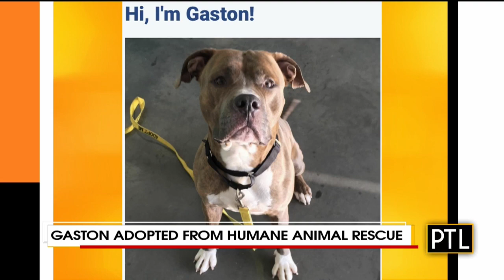Humane Animal Rescue Has Plenty Of Pets Up For Adoption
Pittsburgh Today Live's Mikey Hood has more from Humane Animal Rescue on some of their pets looking for good homes!